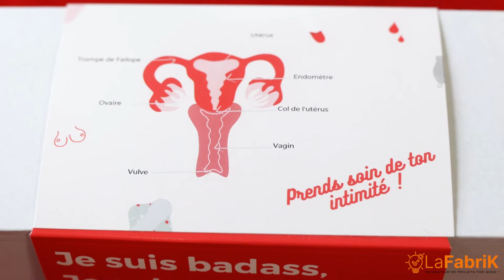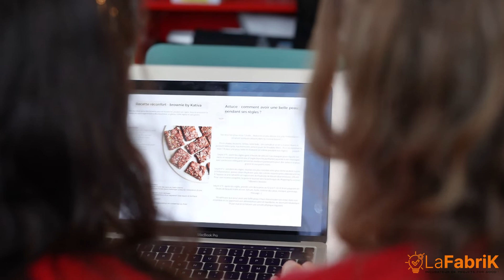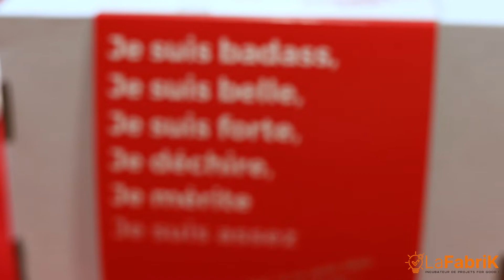Rouge Vif référence pour vous les marques de protections menstruelles éthiques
Rouge Vif, c'est la première boutique en ligne qui référence à partir d'une charte éthique des marques de protections menstruelles saines pour le corps et la planète et qui accompagne les femmes pendant leurs cycles à travers des conseils d'experts ♻️💁🏻‍♀️

🩸Rouge Vif s’engage à faciliter l’accès aux protections plus green
🩸Rouge Vif s’engage à référencer des marques de qualité plus éthiques et plus transparentes
🩸Rouge Vif s’engage à participer activement à son impact sociétal positif
🩸Rouge Vif s’engage à revaloriser les femmes et les règles

📚 Besoin d'en savoir plus sur l'école ?

🎓 Envie de discuter avec nos étudiants ?

🔥 Rends-nous visite à nos journées portes ouvertes !

🚀 Rejoins Sup de Pub et passe le concours !